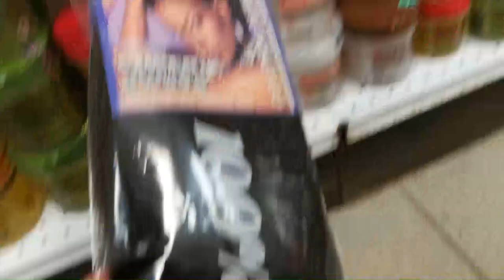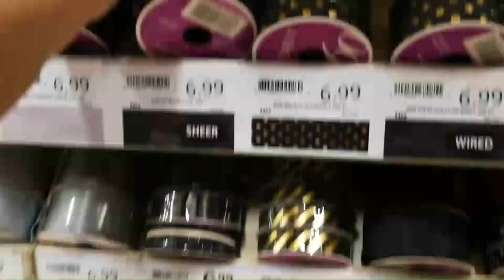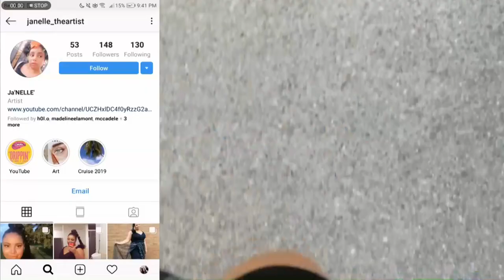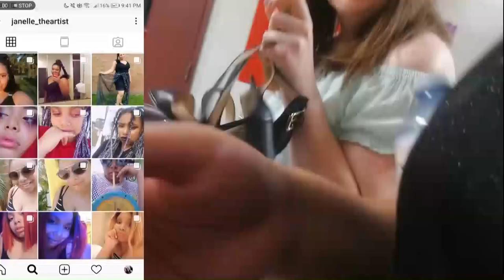MAKING MY DRESS FOR SCHOOL'S OSCARS | Get ready Vlog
(mine) @janelle_theartist